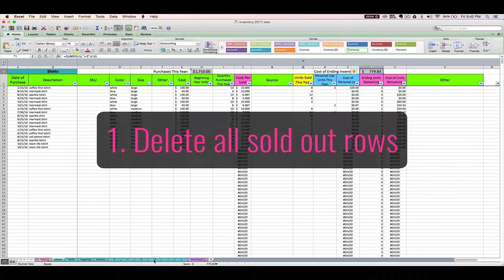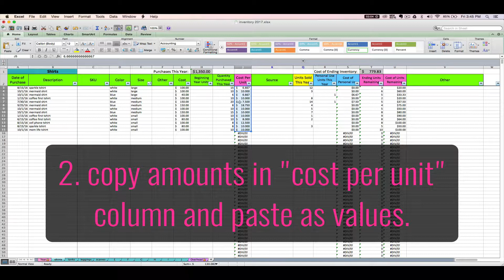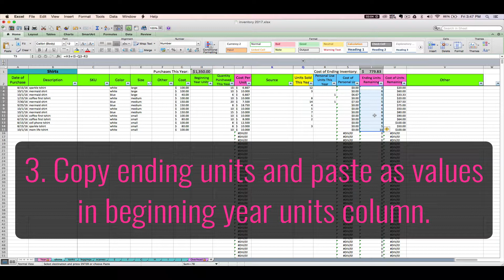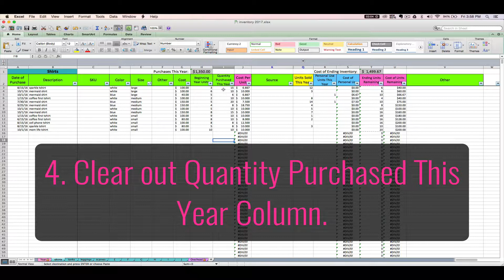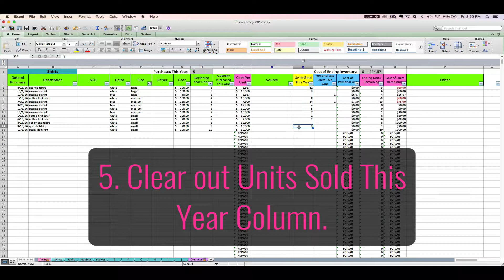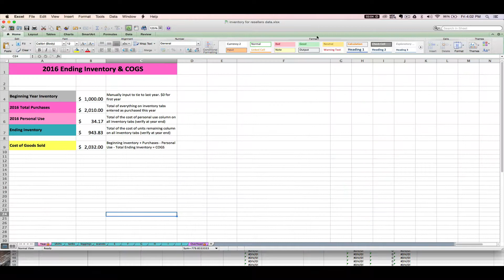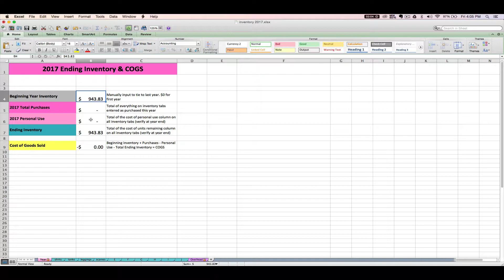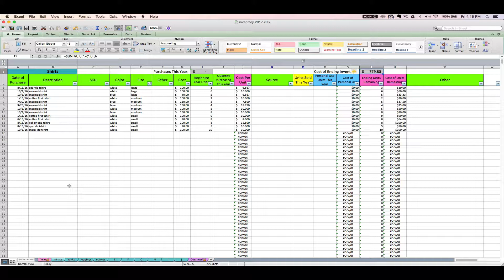7: How to Use Your Inventory for Resellers Spreadsheet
from Paper + Spark

This video covers how to roll your spreadsheet over to a new year's use.

TIMESTAMPS
0:20 - How do I roll over my spreadsheet to the next year?
0:45 - How to copy the file with a new name?
1:40 -  Step one - Delete all sold out rows
2:00 - How to delete a row
2:50 - Step two - Copy amounts in “cost per unit” column and paste as values
3:20 - How to copy and paste as values?
4:50 - Step three - Copy ending units and paste as values in beginning year units column
5:50 - Step four - Clear out Quantity Purchased This Year Column
6:40 - Step five - Clear out Units Sold This Year Column
6:50 - Step six - Clear out Personal Use Units Column
7:20 - What do I do if I overrode a formulas last year during my close out process?